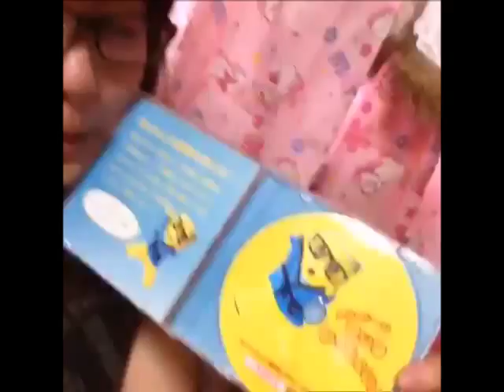【10秒SP6月ver.】森崎アリス参上からの～女子のあるある。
気に入ったら高評価してね★

下田美咲ちゃんの歌をカラオケで歌うときに
森崎アリス参上っていったりしますｗｗｗｗ

ストレス発散に最適わっしょい。

そして先日渋谷のタワーレコードさんで行われた
ふなっしーのイベントに参加してきました。
エアCDをもらったよ～